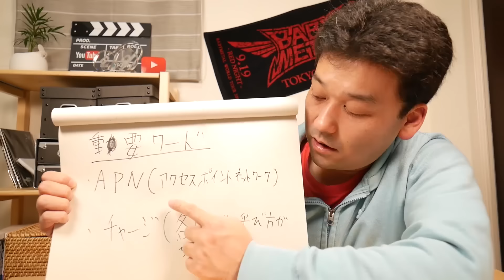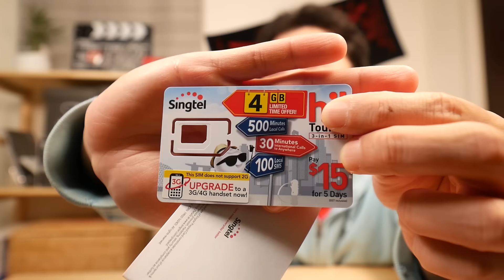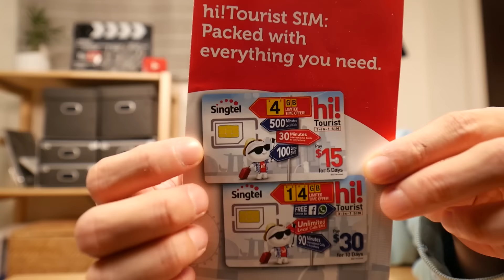【後編】海外旅行必須！！海外SIMの設定と使い方！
海外旅行に行って、外国でスマホ使いたいと思いませんか？
日本のキャリアやレンタルWiFiを使うより、安くて便利な方法が海外のSIMカードを挿して使うことです！
この動画では、海外SIM初心者の人に日本にいる時にすること、現地で注意することを説明していきますよ！